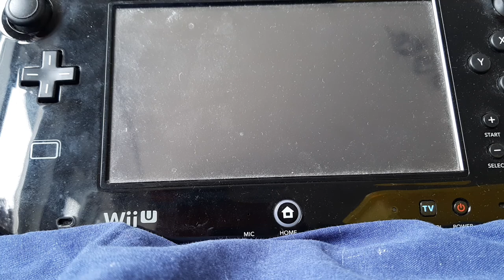Mario Kart Wii CTGP Spin Drill Cup - 14:42 [Former WR]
In this video I play the Spin Drill Cup in the mod CTGP for Mario Kart Wii in 14 minutes and 42 seconds, which is a former world record!